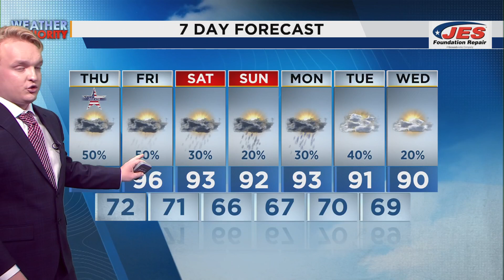7.4.24 Alexa AM WX